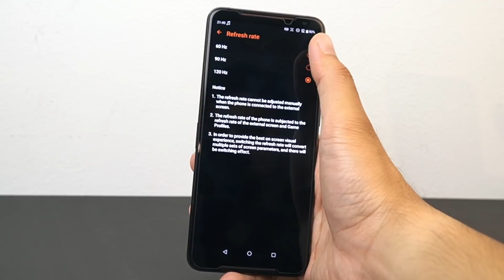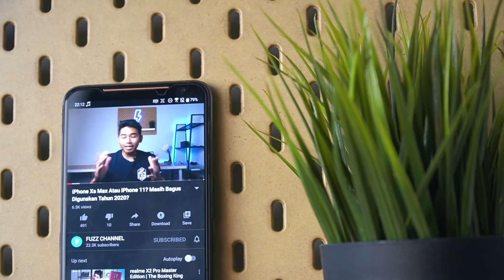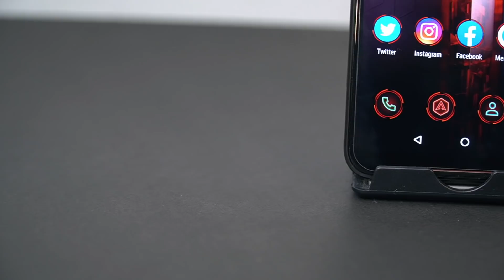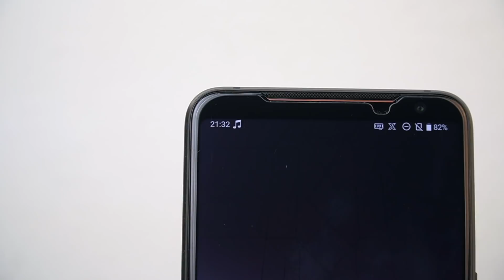Smartphone Terbaik Tahun 2019 !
BOLEH BELI ASUS ROG PHONE 2